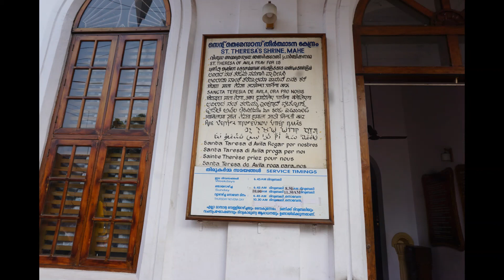MAHE PALLIYILAE SYANAPRADHISHANAM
Syanapradhishanam oru hindu acharam annu, pashe Mahe palliyil athe nadnuuvarunnunde perunalinodu anubanthithe.  It is a fantastic event supporting the secular intengrity of India particularly of Kerala.